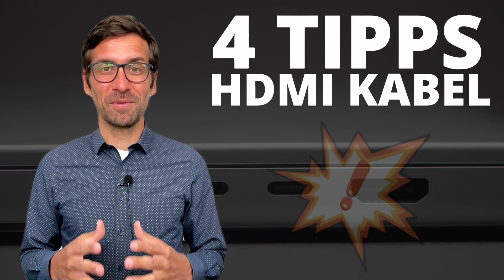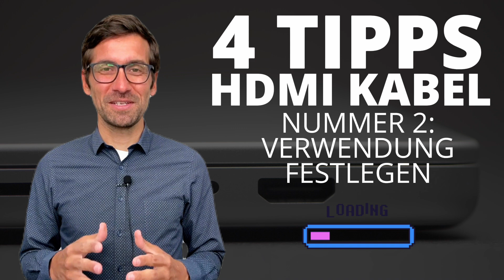9 Tipps zu HDMI: Kabel, Typen und Adapter 🔥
Alle Tipps sind in der Beschreibung verlinkt. Welches HDMI Kabel ist das richtige? Was bedeutet 1.4 und 2.2? Und was ist der Unterschied zu anderen HDMI Typen? Lass uns in diesem Video einen Blick auf die wichtigsten HDMI Typen, Adapter und deren Eigenschaften werfen.

Provision* auf alle Artikel (du zahlst nicht mehr!):
HDMI 1.4 Kabel
HDMI 2.0 Kabel
HDMI 2.1 Kabel

HDMI Mini Kabel
HDMI Micro Kabel

HDMI Adapter Kabel auf DisplayPort

Adapter Kabel USB A auf HDMI
Adapter Kabel USB C auf HDMI

00:00 Cooles Intro
00:29 HDMI bis 1.3
01:07 HDMI 1.4
01:49 HDMI 2.0
02:29 HDMI 2.1
03:10 HDMI 2.2
03:55 Normal, Mini oder Micro?
04:28 HDMI oder DisplayPort?
05:05 HDMI Adapter (USB)
05:45 4 Tipps vor dem Kauf
06:31 Fazit & Extra-Tipps

HDMI 1.4

Dieses HDMI Kabel liefert zum ersten Mal in 4K ab. Die Version 1.4 ist ab 2009 ein großer High Speed Schritt in der HDMI Entwicklung. Im Vergleich zu seinen Vorgängern liefert der Standard eine höhere Bandbreite und erstmalig die Übertragung in 4K Auflösung. Außerdem führt HDMI 1.4 den Audio Return Channel ein, der es dir ermöglicht, Audiosignale von einem Fernseher - ohne zusätzliches Audiokabel - an ein Sound Device zurückzusenden. Auflösung: maximal 4096 mal 2160 bei 24 Hertz, Stecker-Typ ist HDMI A, C, D, und eine Besonderheit bei diesen Kabeln ist 3D Video für Filme und Gaming.

HDMI 2.0

Mit diesem HDMI Kabel machst du zur damaligen Zeit nichts falsch. Ab 2013 steht Version 2.0 in den Startlöchern und kommt mit noch mehr Power um die Ecke. Mit einer deutlich höheren Bandbreite ermöglicht es dir erstmals die flüssige Übertragung von 4K Videos. HDMI 2.0 wird schnell zum Standard für moderne Fernseher, Player und Spiele-Konsolen . Der Ethernet-Kanal sorgt über das HDMI Kabel für eine direkte Netzwerkverbindung. Auflösung: maximal 3840 mal 2160 bei 60 Hertz, Stecker-Typ: HDMI A, C, D, und eine Besonderheit bei diesen Kabel ist die erstmalige HDR Unterstützung.

HDMI 2.1

Doppelt so gut, zumindest was die numerische Auflösung betrifft: Mit HDMI 2.1 hält 8K Einzug in die HDMI-Technologie und sorgt somit v.a. beim Zocken für ein flüssigeres und detailreicheres Bild. Darüber hinaus bietet dir HDMI 2.1 Features wie Variable Refresh Rate (VRR) für ein ruckelfreies Gaming-Erlebnis, Auto Low Latency Mode (ALLM) für eine minimale Latenz und Dynamic HDR für einen erweiterten Dynamik-Umfang. Auflösung: maximal 7680 mal 4320 bei 60 Hertz, Stecker-Typ: A, C, D, und eine Besonderheit bei diesen Kabeln ist erstmals die Unterstützung von 8K.

HDMI 2.2

Doppelte Geschwindigkeit und doppelte Auflösung: HDMI 2.2 läuft mit bis zu 96 Gigabit pro Sekunde doppelt so schnell wie vorherige Versionen. Mit einer Vorbereitung auf 16K schiebt dir ein HDMI 2.2 Kabel damit doppelte Power durch die Leitung. Ist auch nötig, denn aufgrund von Display Stream Compression futtern Gaming Monitore mit 4K Signalen bis zu 500 Hertz. Mit HDMI 2.2 soll dank Latency Indication Protocol kein Audio- und Video-Versatz spürbar sein. Auflösung: maximal 15360 mal 8640, Stecker-Typ Ultra96 HDMI Kabel und die Besonderheit bei diesen Kabeln sind 16K, LIP, und AR-Unterstützung.

HDMI Mini- und Micro-Kabel

Es kommt halt doch auf die Größe an. Auch wenn du unter dem Begriff HDMI Kabel vermutlich erstmal automatisch an den großen Stecker denkst, gibt’s da tatsächlich verschiedenen Größen. Neben dem bekannten Standardkabel stöpselst du die kleineren HDMI Mini Kabel an kompakte Geräte wie Notebooks, Tablets und Kameras. Das noch kleinere HDMI Micro Kabel findest du oft an noch kompakteren Geräten wie Smartphones und Digitalkameras. Beide Kabeltypen bieten dir die bewährten Funktionalitäten, sind aber wegen ihrer Größe recht anfällig für Knicke oder Kabelbruch.

HDMI oder DisplayPort

HDMI oder DisplayPort? Wann brauchst du welche Schnittstelle? Dein HDMI Kabel steckst du meistens in Fernseher, Blue-Ray-Player und Spielekonsolen rein. DisplayPort hingegen hat eine starke Fan-Basis im PC-Bereich und ist deshalb häufig an Grafikkarten und Monitoren zu finden. Während HDMI für die meisten Anwendungen wie Filme und Serien Streaming ausreicht, taugt DisplayPort für anspruchsvolle Anwender - insbesondere für Gamer, die hohe Bildqualität und niedrige Latenzen benötigen. Beide Schnittstellen sind in der Regel abwärtskompatibel. Was nutzt du am meisten?

Das heißt, wenn du darüber kaufst, bezahlst du nicht mehr für den Artikel, aber ich bekomme eine kleine Provision. Als Amazon-Partner verdiene ich an qualifizierten Verkäufen. Damit unterstützt du meine Arbeit und motivierst mich noch mehr, nützliche Tipps an dich rauszuhauen. 🙂